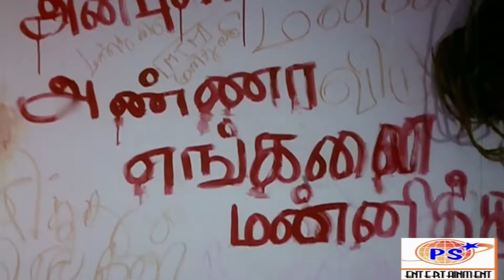உங்க பொண்ணு சொன்ன மாப்பிளை ஐயா தான் | Movie Scenes | Radha Ravi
Welcome to PS Entertaimment Youtube Channel